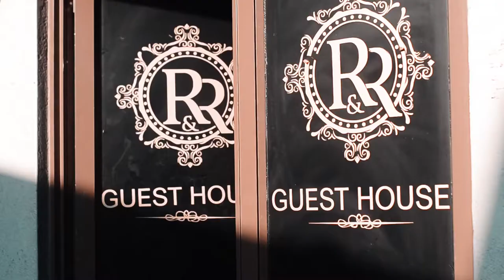LOD MLODA-KANGOL OFFICIAL MUSIC VIDEO. FEAT. BAYOR97, ERM SYXTIN, MACORD&Kaystyle.PROD. by LBOSS_SA